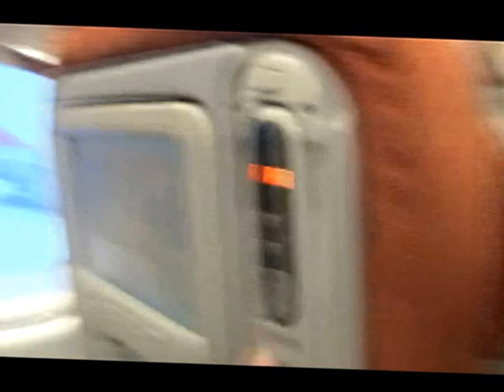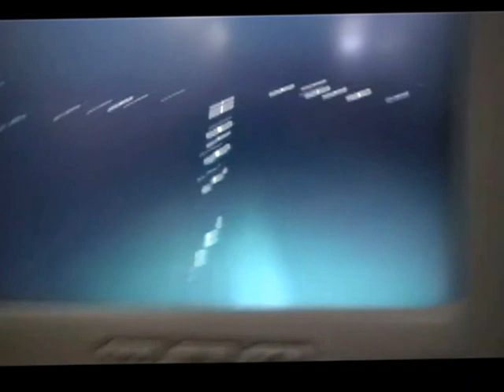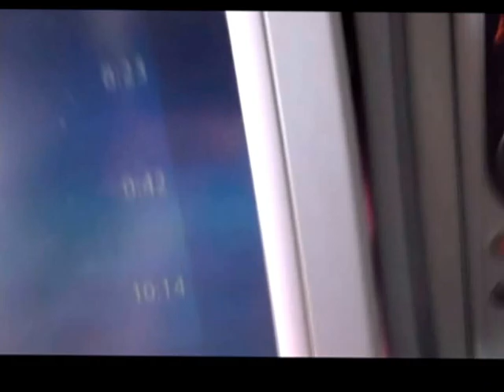Поездка в Гонконг 1 серия (от "Street Project")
Школа танцев "Street Project" (г. Волжский)
Набор в группы:
--- Hip-Hop (все возрастные группы)
--- Стрип-пластика & Go-Go, Джаз-фанк,
--- Дэнсхолл, Реггетон;
--- Break-Dance,
--- Детская группа (с 4-х лет),
--- Свадебный танец (вальс,танго, креатив.микс),
Мельбурн Шаффл (Melbourne shuffle)
Помощь в постановке Вашего танца любого стиля и любой сложности (с любым количеством людей и любого возраста);
Шоу-программа, подтанцовка, Go-Go;

Адрес: г.Волжский, 18 м/р (школа № 9),ул. Пионерская 14